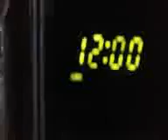$$$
Tsk tsk. 2/28/17.